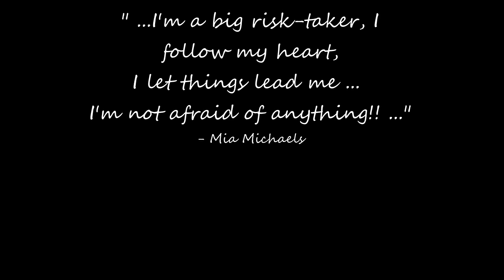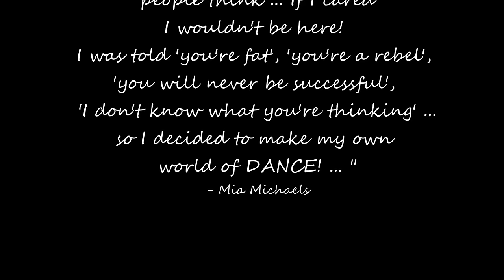MIA MICHAELS LIVE VIDEO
The incredible Mia Michaels inspired hundreds of dancers in both Melbourne and Sydney during her 'MIA MICHAELS LIVE IN AUSTRALIA' tour in February 2017 ... check out some of her incredible work!